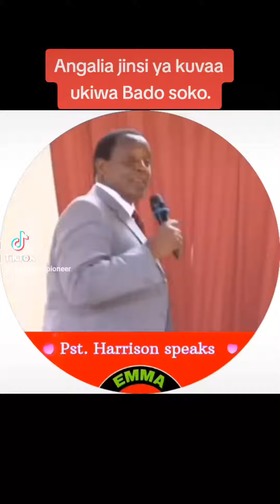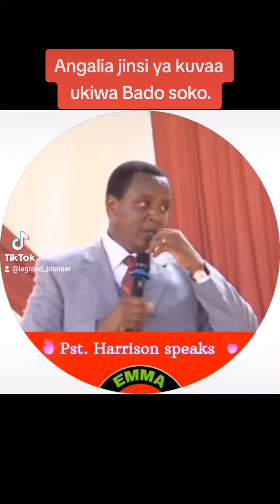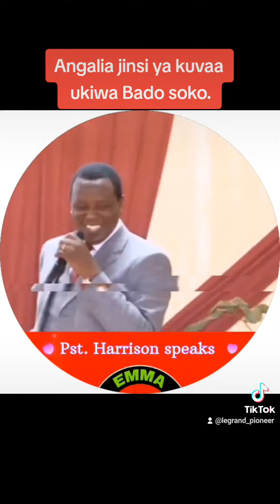Angalia jinsi ya kuvaa_Pst Harrison Ng'ang'a